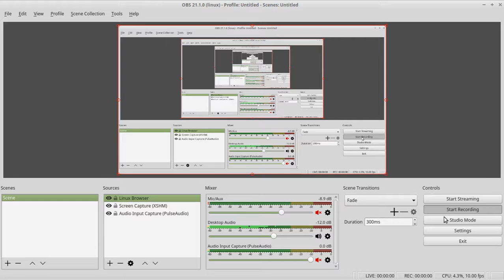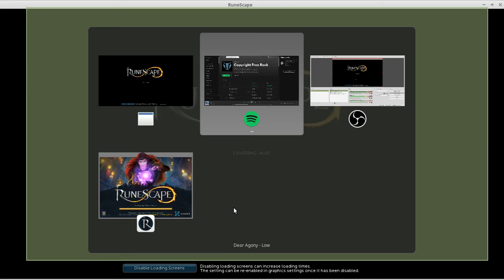BBC Music Day 2018: Rock and Runescape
So, today is BBC Music Day, and I am a music fan.  I am also a gamer.  The two go hand in hand really closely, as I often listen to heavy metal whilst grinding out a living in Runescape.  This is a little taste, with my Daken inspired Fashionscape fighting Mithril Dragons for f̶u̶n̶ ̶a̶n̶d̶ profit.